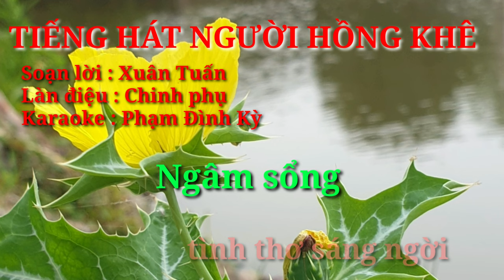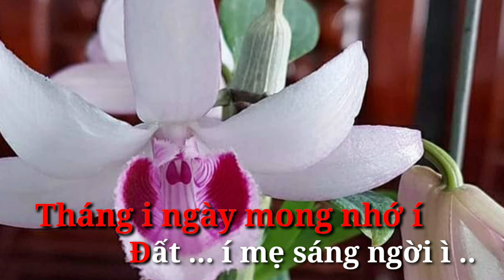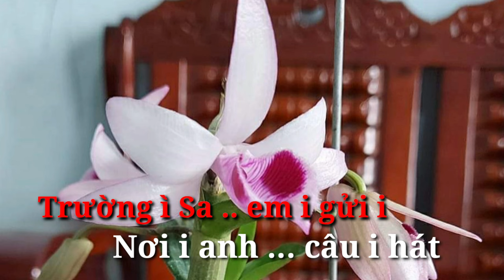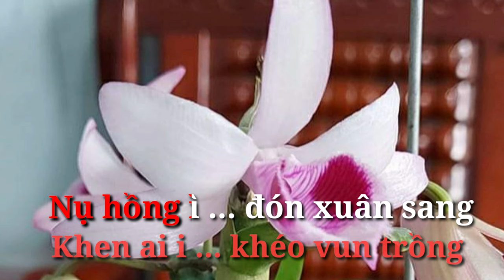Karaoke chèo TIẾNG HÁT NGƯỜI HỒNG KHÊ. Chinh phụ